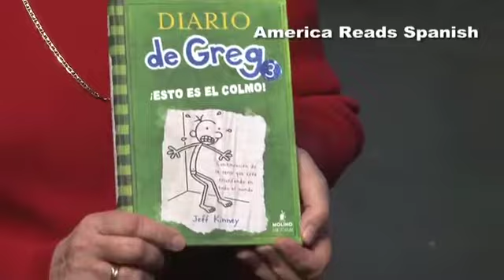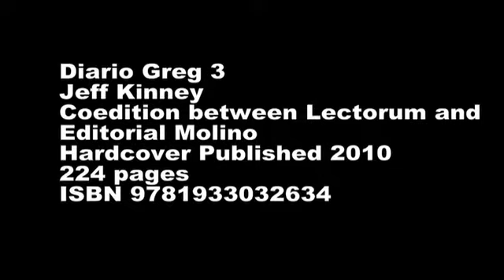Diario Greg 3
Jeff Kinney
Coedition between Lectorum and Editorial Molino
Hardcover Published 2010
224 pages
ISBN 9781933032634